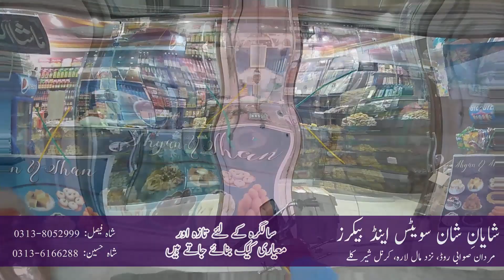Khalaq Sa Wayi: Episode 1 | Traffic loads during Khali Mela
SwabiTimes brings you another video featuring SwabiNews from Swabi.